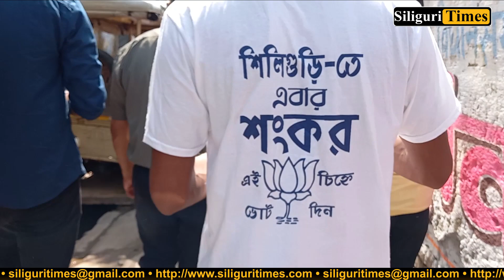BJP candidate Shankar Ghosh spotted playing cricket amid election campaign (Bangla)